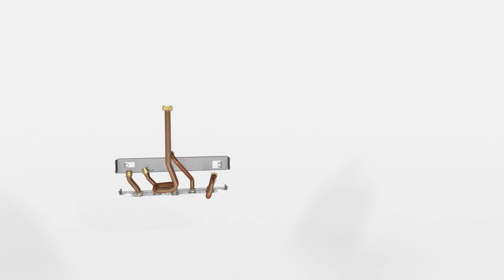Bosch Condens GC7000i W